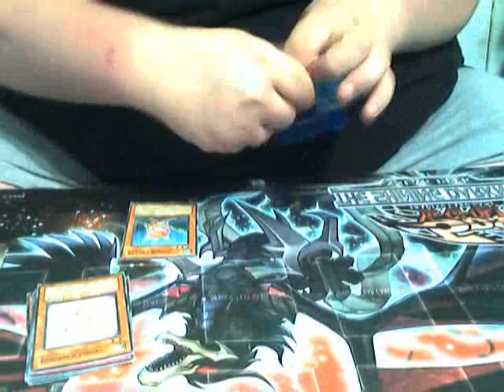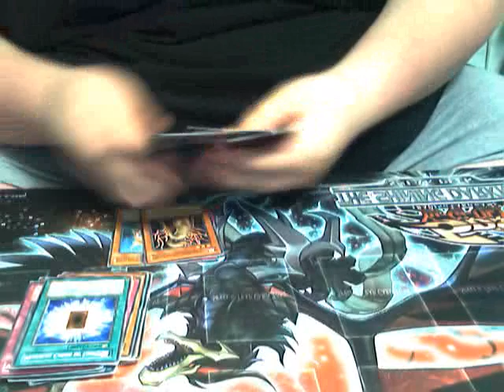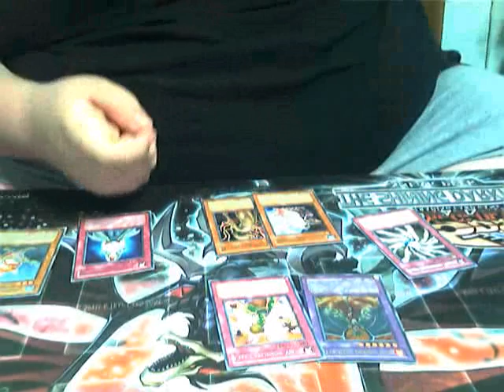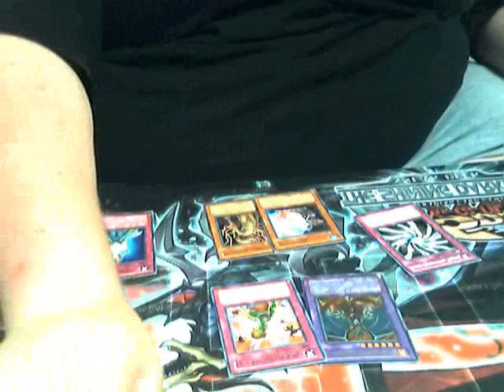pack opening randon packs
yes i said randon